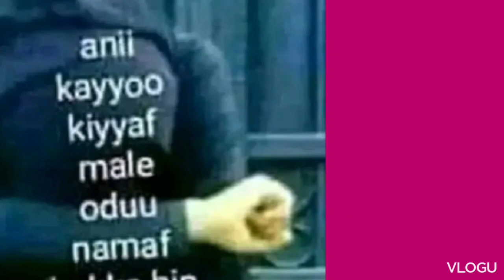Senaa bayyee nama Gaddis u hadhaa Ijoolle lama /lovestatus lffiituu 😢‼️